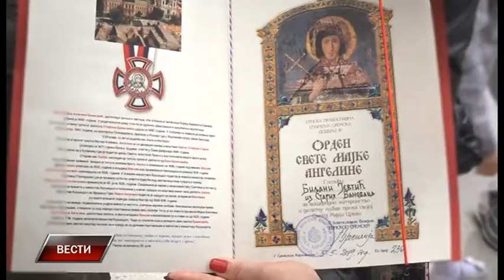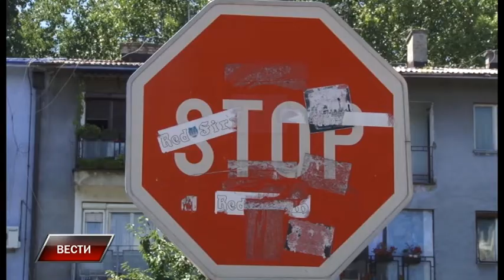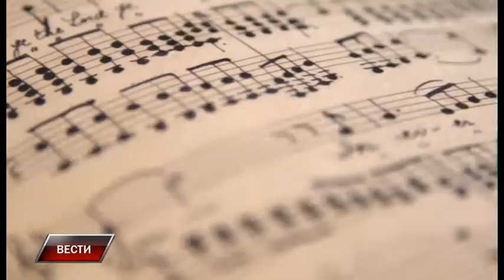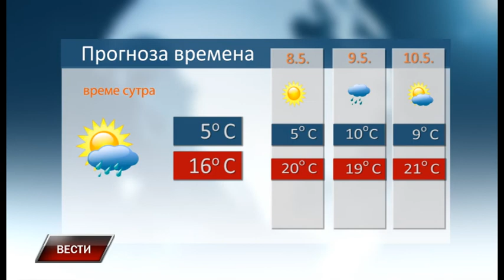Vesti 6 5 2019